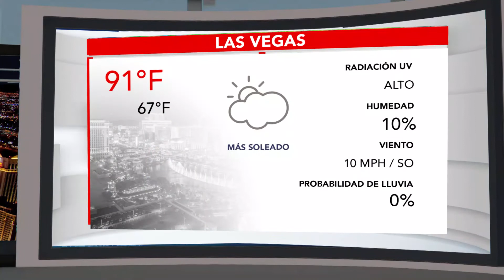El pronóstico del tiempo de Álex Orozco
Pronóstico para los seguidores de Radio La Voz de Nevada